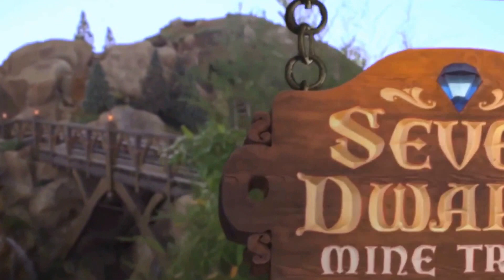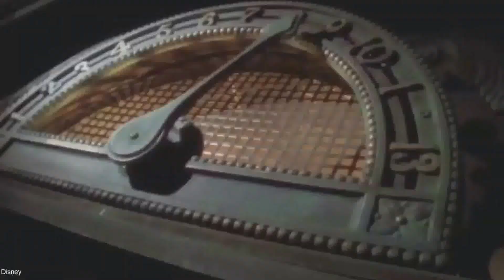Walt Disney lopes #3